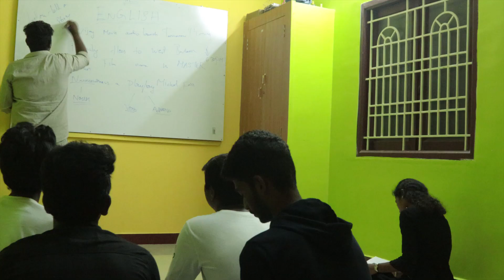Ariyamai-short film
Story & Direction : Navaneetha Krishnan

Dop : Mohamed Azmal

Editing : Logesh , Santhosh

Cast : Naveen , Hari Haran , Parkavi , Santhosh , Anandh Raja , Naveen(santa)

       Use Your Earphones For Best Experience

                            black i media